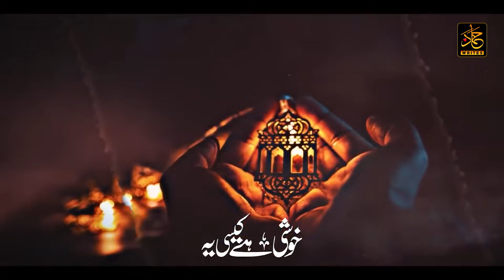Ramzan Coming Soon Status - Ramzan Sharif - Hammad Writes